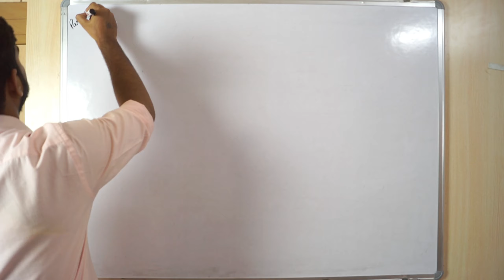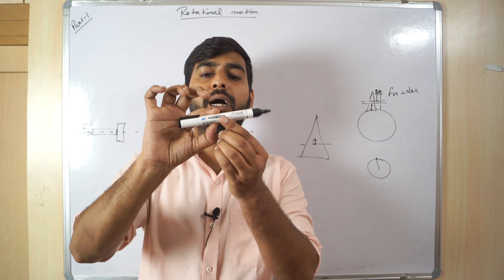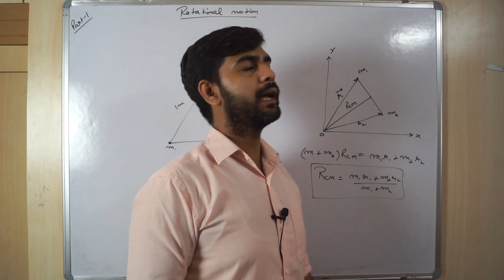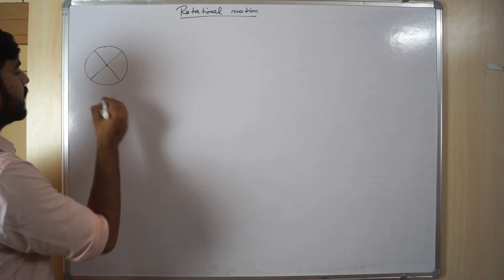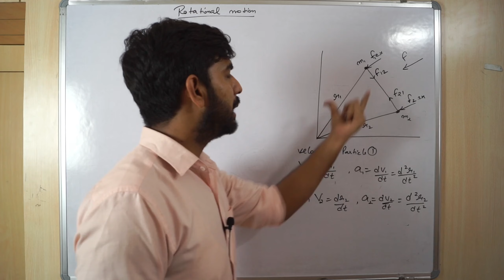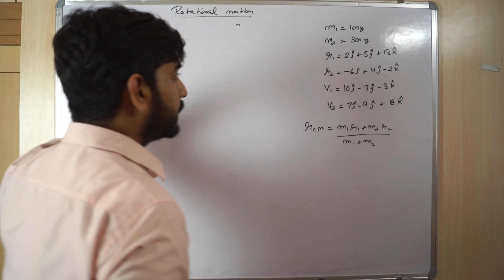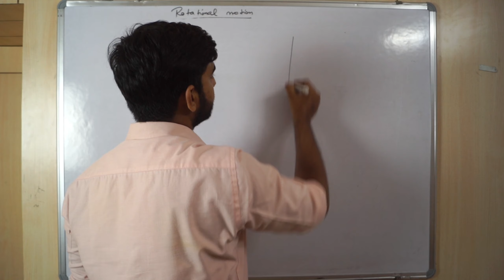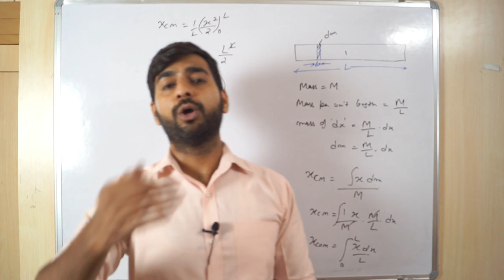Part 1 | Center of Mass | Complete Concept with Numerical | Class 11 | CUET | NEET | JEE MAIN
The Centre of mass of a body or system of a particle is defined as a point at which the whole of the mass of the body or all the masses of a system of a particle appear to be concentrated. In Physics, we can say that the centre of mass is a point at the centre of the distribution of mass in space (also known as the balance point), wherein the weighted relative position of the distributed mass has a sum of zero. In simple words, the centre of mass is a position that is relative to an object. We can say that it is the average position of all the parts of the system, or it is the mean location of a distribution of mass in space. It is a point where force is usually applied that results in linear acceleration without any angular acceleration.

Telegram (follow here for quality notes)

If u have any query, mention in the comment section given below,  it'll definitely be covered in the upcoming video.

Thank u😊